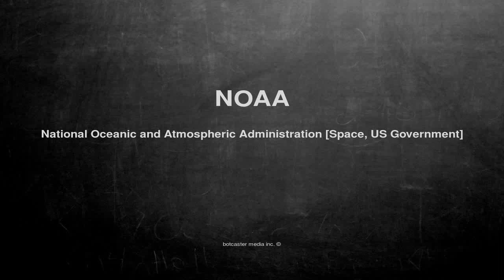What does NOAA mean